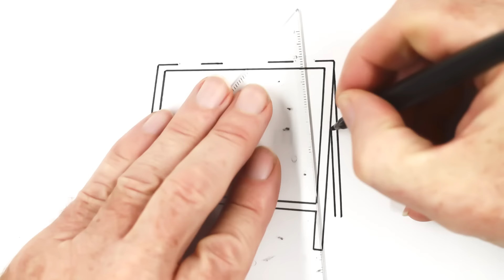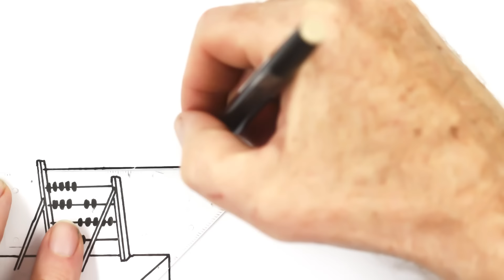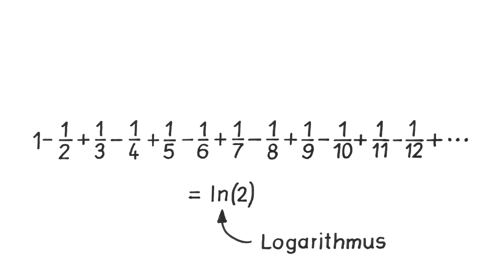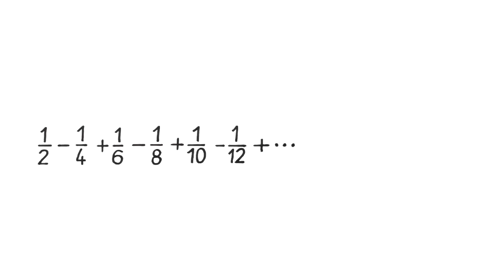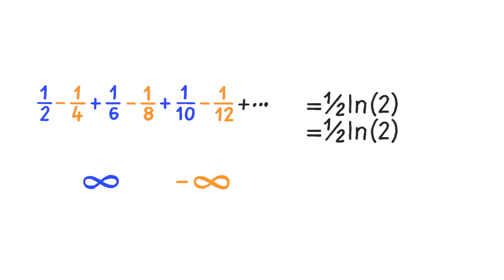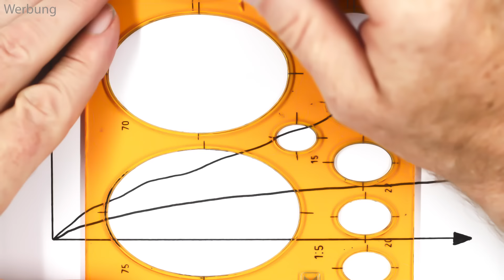Das Unendlichkeits-Paradoxon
(Anzeige)

Im 19. Jahrhundert lebte ein Mathematiker, der so genial war, dass selbst das große Genie Albert Einstein ohne seine Vorarbeit nie so berühmt geworden wäre. Sein Name war Bernhard Riemann. Er entwickelte nicht nur die Theorie der gekrümmten Räume, ohne die Einstein vermutlich niemals in der Lage gewesen wäre seine Relativitätstheorie aufzustellen, sondern er war auch ein Genie auf fast allen anderen Gebieten der Mathematik. Die Arbeiten Riemanns waren so brilliant, dass heute für den Beweis oder Gegenbeweis der sogennanten Riemannschen Vermutung über die Verteilung der Primzahlen eine Millionen US-Dollar Preisgeld vergeben werden. Außerdem beschäftigte sich Riemann tiefgehend mit dem Wesen der mathematischen Unendlichkeit. Dabei entdeckte er etwas absolut Paradoxes. Er zeigte nämlich: wenn man Unendlich von Unendlich subtrahiert, dann ergibt sich daraus genau Pi. Wie kann das sein? Woher kommt dieser merkwürdige Zusammenhang und wie kann man überhaupt Unendlichkeiten voneinander abziehen? Es handelt sich um den Riemannschen Umordnungssatz.

100SekundenPhysik: das ist Wissenschaft in einfacher, knapper und unterhaltsamer Form.